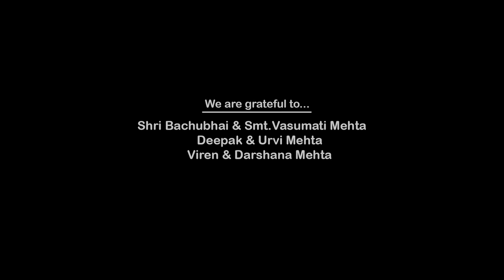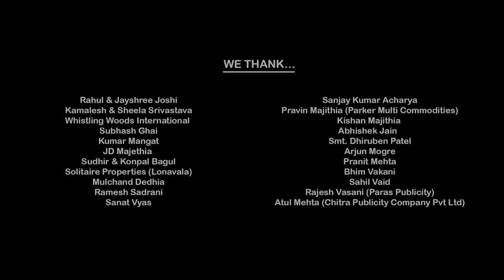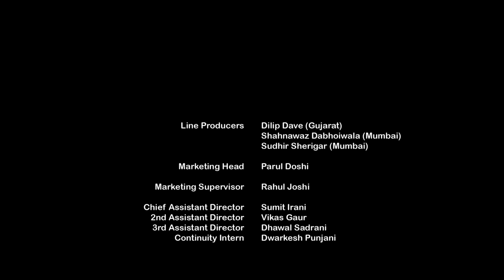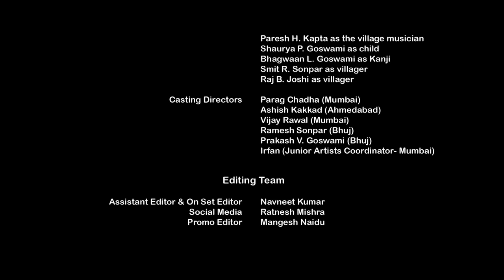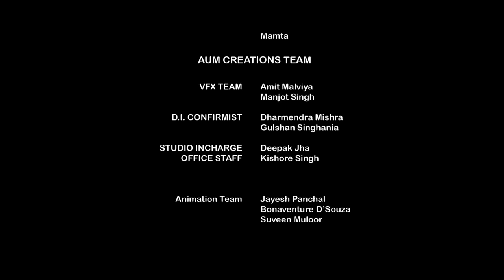Happy Familyy Pvt Ltd Full Movie | Gujrati Movie | Rajeev Mehta, Sonia Shah, Vrajesh Hirjee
What happens when a rich, dysfunctional family, that is very much caught up in their Mumbai lifestyle, is forced to go live the village-life? That's exactly what happens when Uttam Mehta is almost shot at gunpoint. Fearing that their lives are in danger, the Mehta family is off to hide out at in a location that can't even be located on Google Maps - called Antillapur. Just then, things get even weirder. Little does Uttam and the family know, that this village is unlike any other village...it functions off a Barter System!